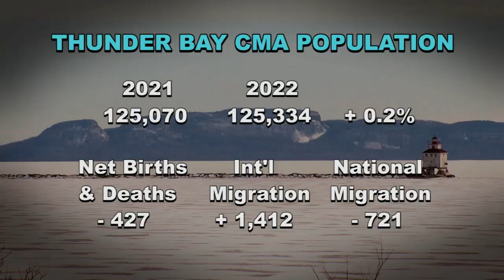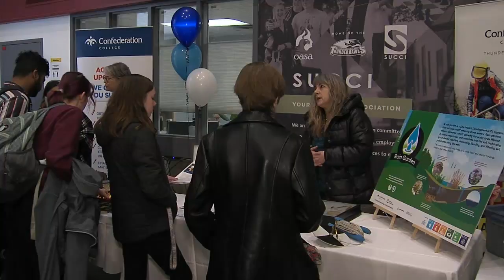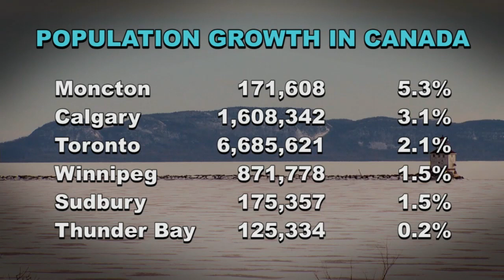Thunder Bay population growth lowest of all major cities